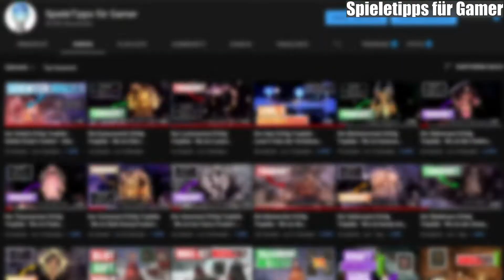Gesamter Weg zu Schwarze Schlucht - Dark Souls 2 DEUTSCH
0:00 - ANFANG
0:07 - Von Mittleres Loch bis Mund der Schwarzen Schlucht

"Dark Souls 2: Scholar of the First Sin" by FromSoftware